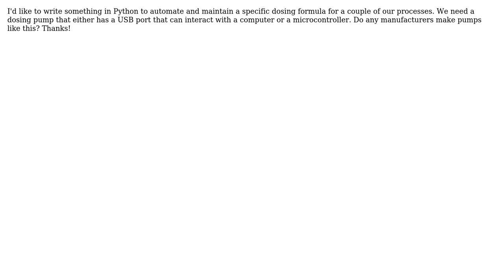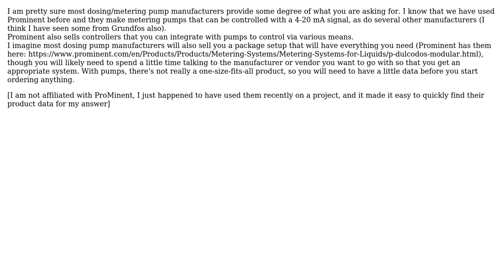Engineering: Metering pump that is either computer compatible or microcontroller compatible?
With thanks & praise to God, and with thanks to the many people who have made this project possible! | Content (except music & images) licensed under CC BY-SA | Music | Images & others | With thanks to user Zub user Secundus user Ohio ChemE user GisMofx and the Stack Exchange Network Trademarks are property of their respective owners. You are responsible for your own actions.